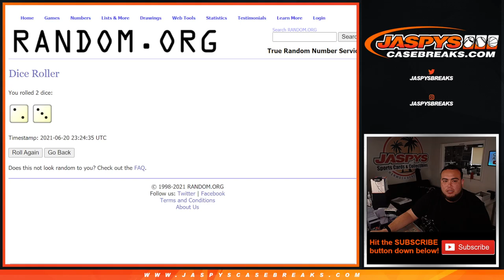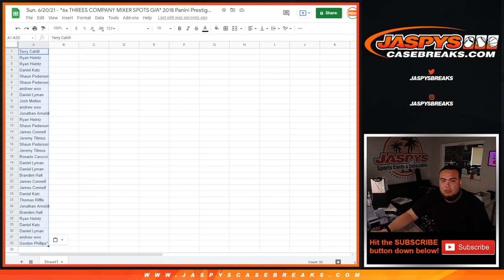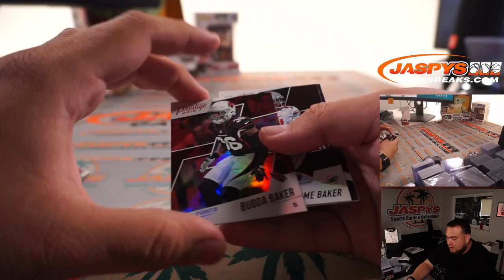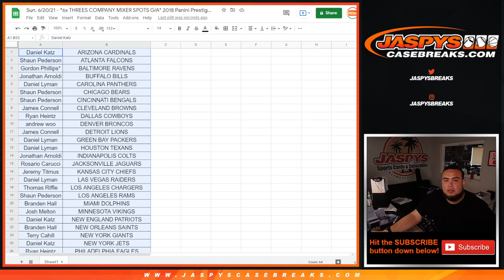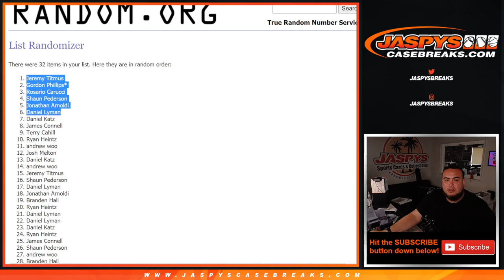Sun. 6/20/21 - *6x THREES COMPANY MIXER SPOTS GIVEN AWAY* 2018 Prestige Football 1-Fat Pack #15 *RT*